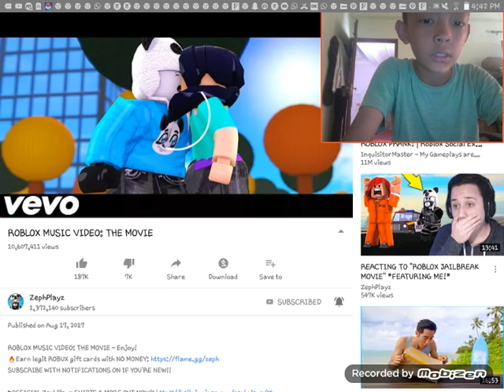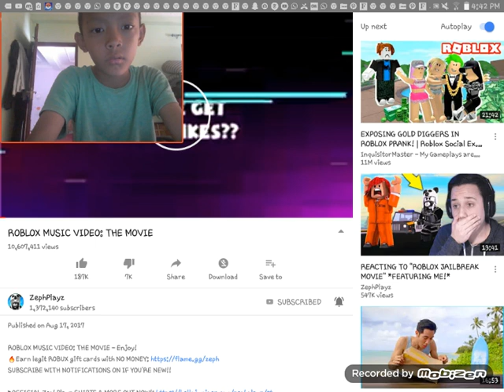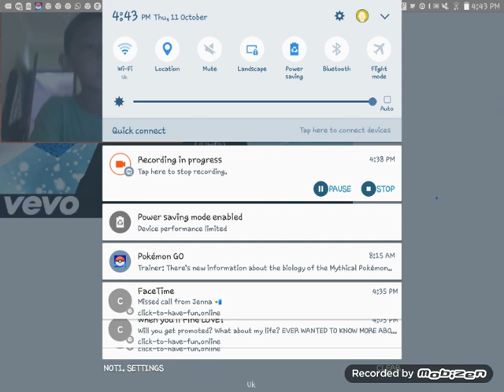Roblox try not to sing challenge